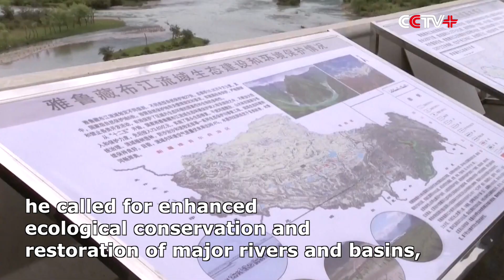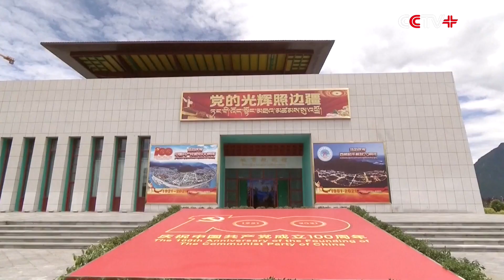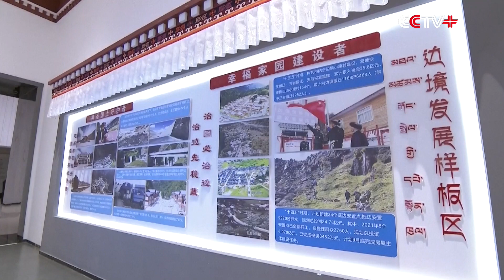Xi Jinping Stresses Ecological Conservation During Inspection of Nyingchi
Chinese President Xi Jinping has stressed ecological conservation while visiting the city of Nyingchi during an inspection tour to southwest China's Tibet Autonomous Region from Wednesday to Friday.